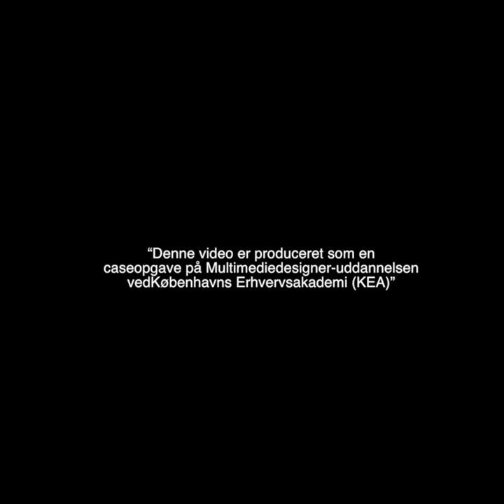Group 6 DanChurchAid,Short